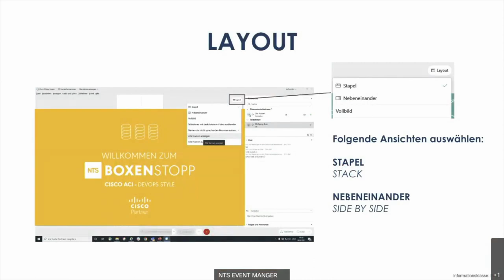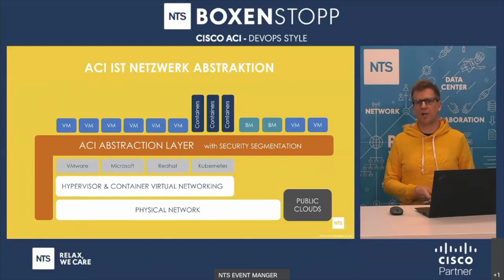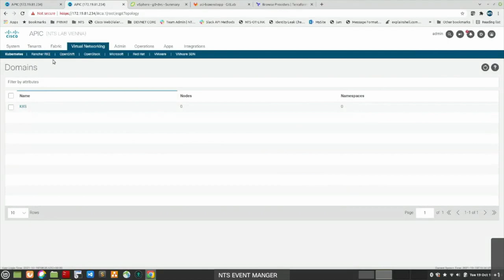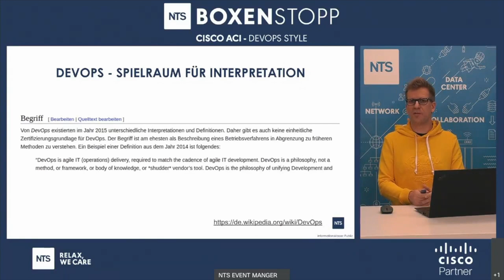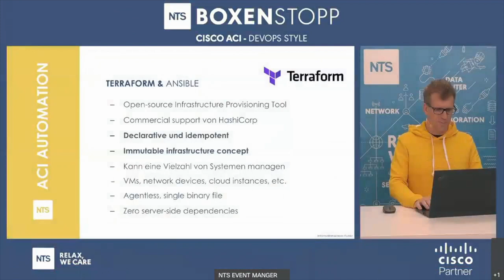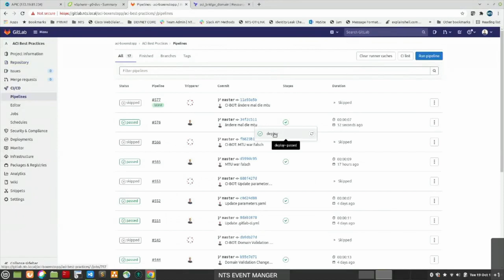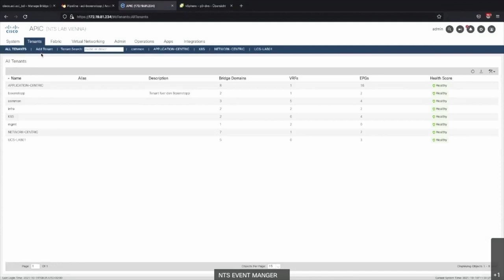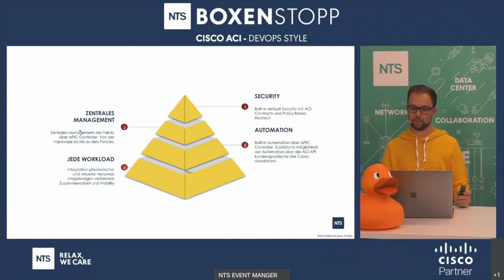NTS BOXENSTOPP: SPOTLIGHT ON CISCO ACI DEVOPS STYLE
Cisco ACI gilt als branchenführende Software-Defined Networking Lösung, die sowohl Anwendungsflexibilität als auch Automatisierung im Rechenzentrum bietet. Dadurch verändert sich die Art und Weise, wie ein Data Center Netzwerk konfiguriert und betrieben wird. Wesentlicher Vorteil von ACI ist eine regelbasierte, zentrale Konfiguration und Administration aller Data Center Netzwerkkomponenten.

In diesem Webinar inklusive Live-Demo, geben wir Ihnen einen kompakten Überblick, wie Sie das volle Potential von Cisco ACI ausschöpfen können und informieren Sie über die Möglichkeiten zur Automatisierung Ihres Rechenzentrums.

RELAX, WE CARE

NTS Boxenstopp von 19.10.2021